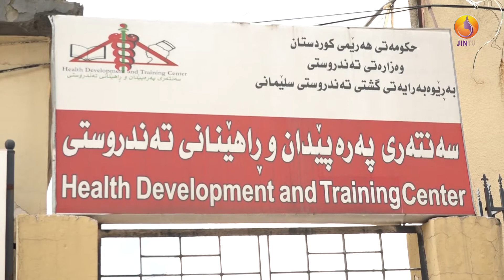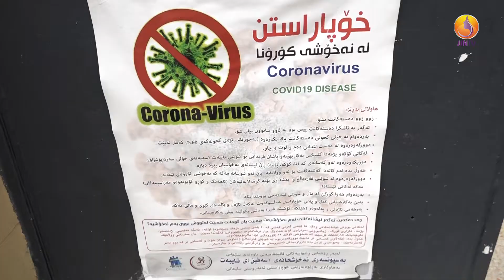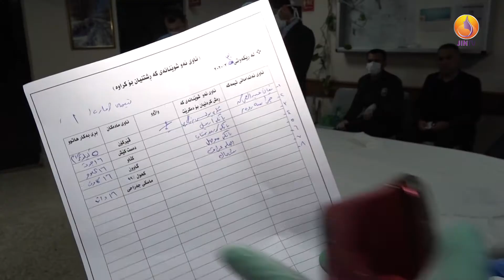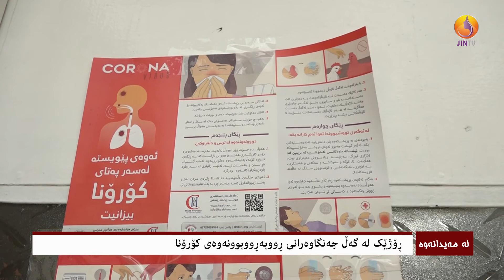ڕۆژێک لە گەڵ جەنگاوەرانی ڕووبەڕووبوونەوەی کۆرۆنا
ROJÊK LE GEL CENGAWERANÎ RÛBERÛBÛNEWEY CORONA